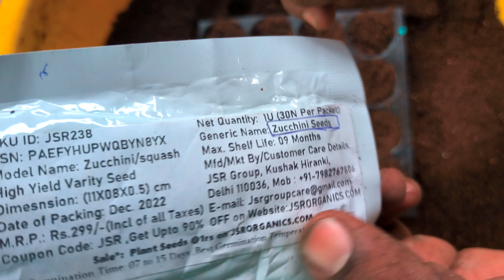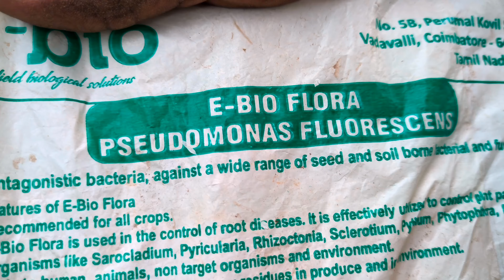growing zucchini and simple methods in mini place